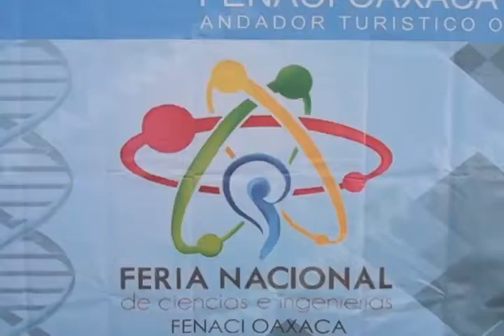Participaran 50 jóvenes de distintas regiones del Estado en la Fenaci.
Alrededor de 50 jóvenes de entre 13 y 18 años de todo el estado, participan en la segunda edición de la Feria Estatal de Ciencias e Ingenierías (Fenaci), que se realiza sobre el Andador Turístico, en el centro de la ciudad de Oaxaca.